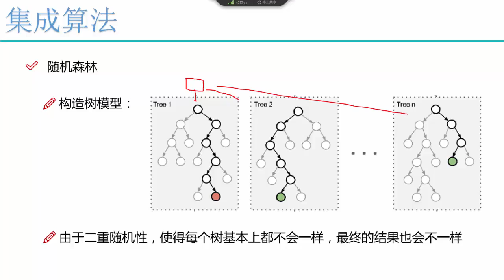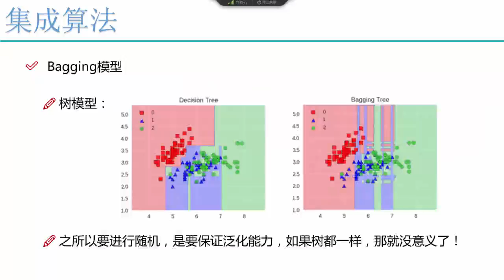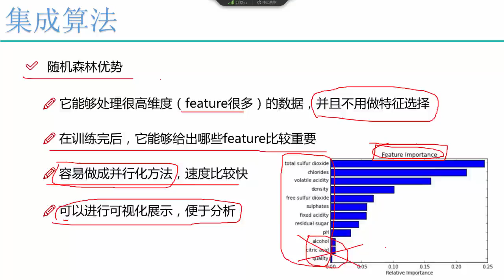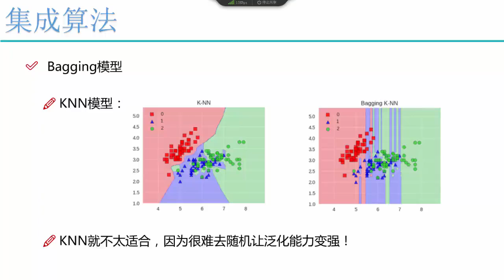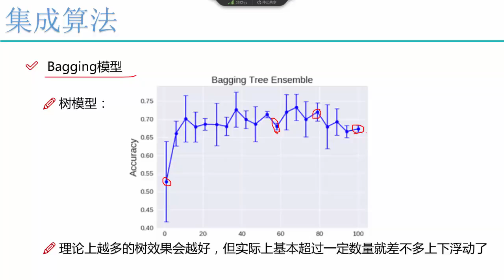27 机器学习入门篇2丨3 算法：随机森林与集成算法丨2 特征重要性衡量